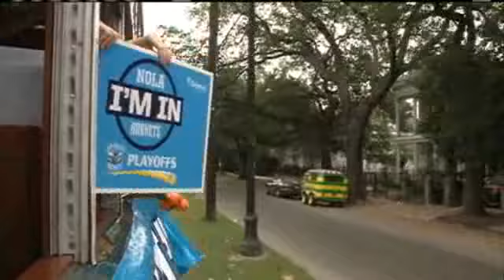Hornets Thanking Fans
The New Orleans Hornets organization hopped on a streetcar Tuesday to thank fans for their support this season.